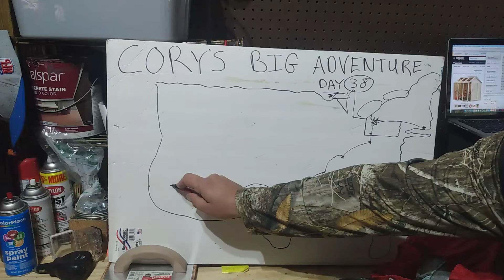Day 38 THE BIG ANNOUNCEMENT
Cory finally reveals where the next leg of his journey is headed,,, California here we come